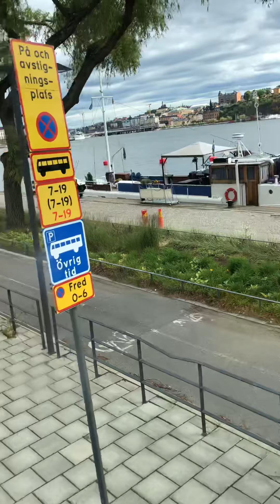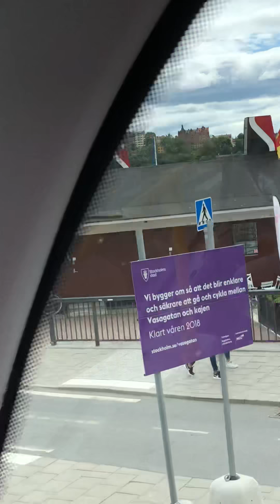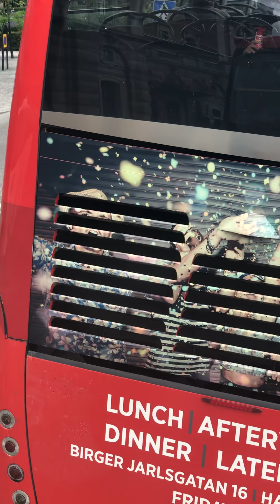Visit Stockholm Streetview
By Eddy Sweidy - Stockholm beautiful city streets